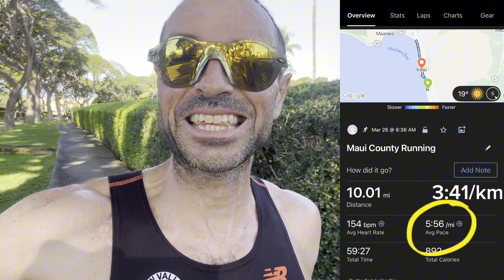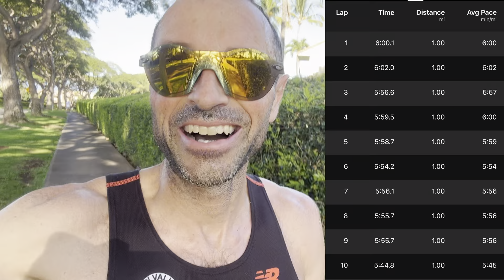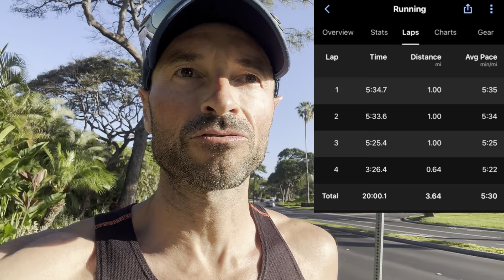TWO IMPORTANT MARATHON WORKOUTS - marathon pace and tempo // 2 wks to Carmel marathon // sub150@50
A week of marathon training for a 50 year old aiming to go sub 2:30 this year and 2 weeks out from a sub 2:40 attempt at the Carmel marathon marathontraining running carmelindiana maui mauibeaches hawaii breaking2.5 @global-runner